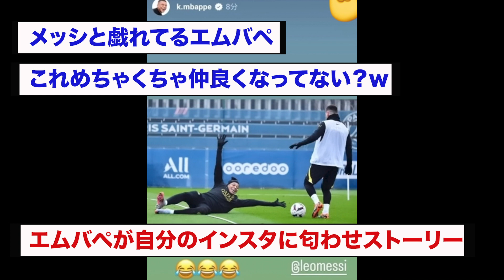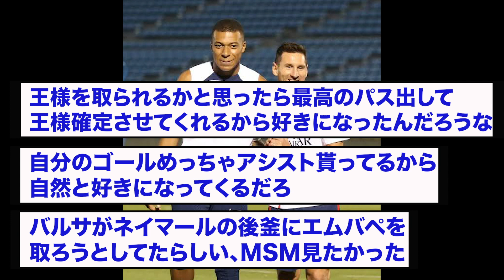エムバペ、メッ信に入信www